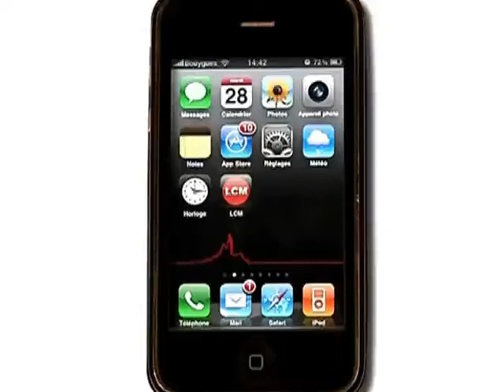Gémenos: le conflit Fralib se durcit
Des heurts ont eu lieu entre les salariés de Fralib et des "vigiles" envoyés par la direction de l'entreprise.

Sites webs/blogs, copiez cette vidéo avec le bouton "Intégrer" !